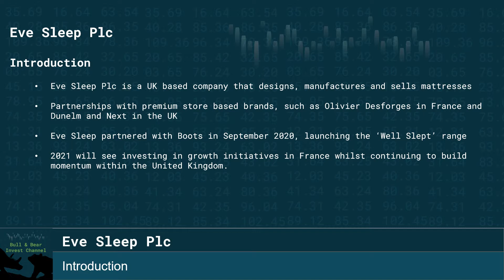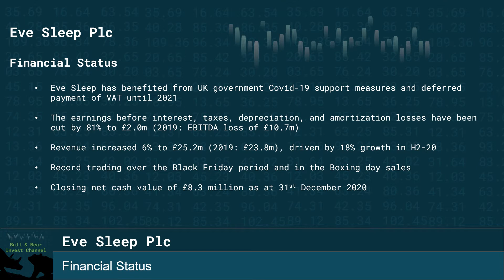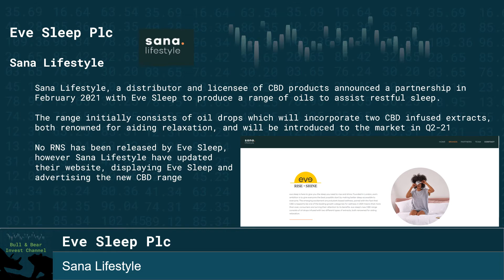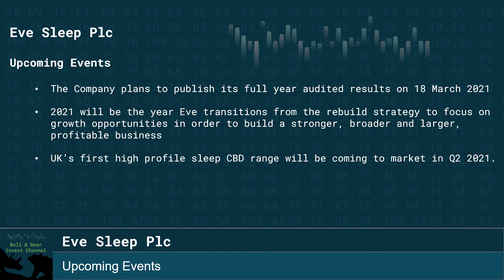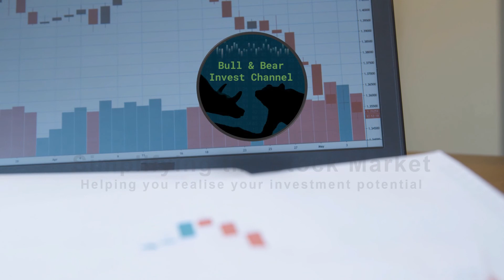A summary as to why Eve Sleep had an impressive open on the market and what to expect in the future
Eve Sleep Plc experienced an impressive open without the release of an RNS.
In this video, we summarise the primary reasons for this unannounced development.

Be sure to subscribe to our channel and opt in for notifications as we hope that our Weekly Watchlist Review will contain some additional information and devlopments in relation to Eve Sleep Plc.

Start your investment portfolio with a free share when you make a deposit, courtesy of Freetrade.

The Bull & Bear Channel would like to remind all viewers that your Capital is at risk when you invest. The Bull and Bear Channel, and all persons thereof, are not liable for any losses incurred whilst investing. The content of this video is not considered financial advice and whilst the greatest care is taken to ensure the accuracy of the content, we cannot be held liable for any errors that resulted in a loss during investment. Always do your own research.